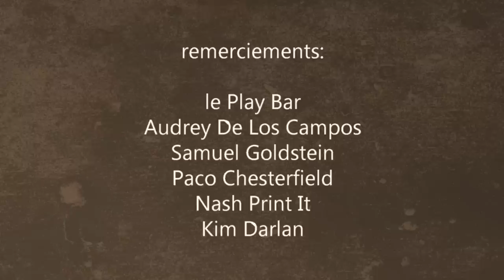Tukkiman feat La Petite shade "Shine Bright /Liguey"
Finally Tukkiman and La Petite Shade Performed a video live of Shine Bright
at Play Bar in Paris with Beuz Thiombane  on the cajon and Elan Trigo  on the cello.
Directed by Guillaume Adani
A small piece of how Tukkiman want to deliver his music and share with his fans when his Album is coming out on november 26th 2015